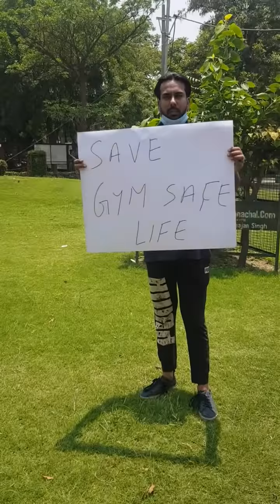Karnal - सरकार के खिलाफ नंगे बदन प्रदर्शन करने को मजबूर जिम संचालक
In this coverage in Karnal, Haryana all fitness center and Gym owner are protesting against government of Haryana. Because of lockdown and corona pandemic all the fitness center and gym are closed till today. NO Guidelines are issued about opening of fitness center and gym in haryana.